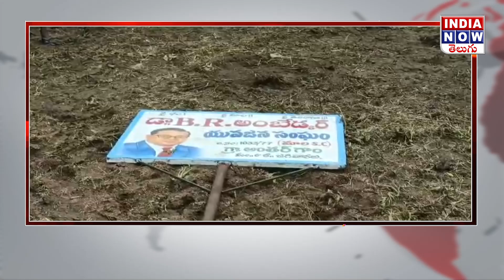జగిత్యాలలో అంబేద్కర్ సంఘం ఆందోళన